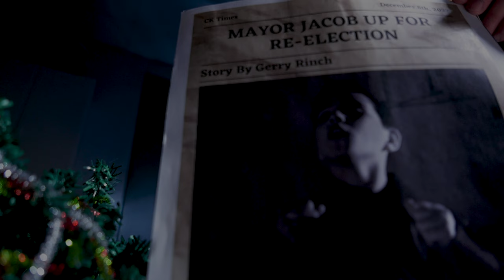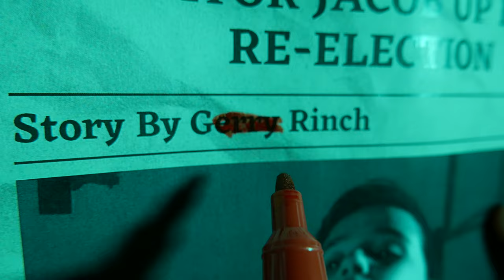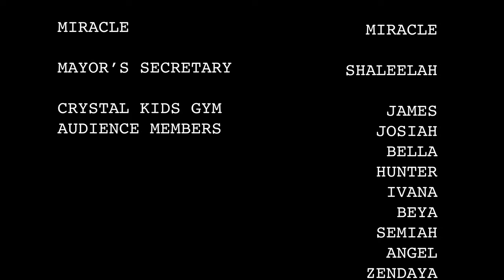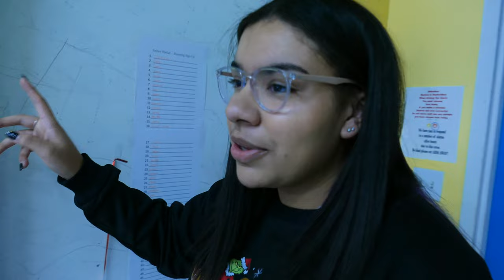Crystal Kids Christmas Movie (Santa's Market 2022)